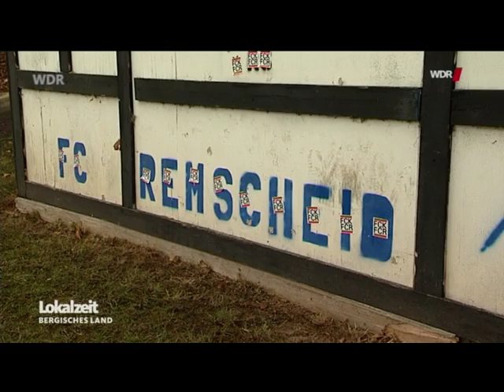Union Solingen - FC Remscheid, 7.Liga, 2017, Abgesagt